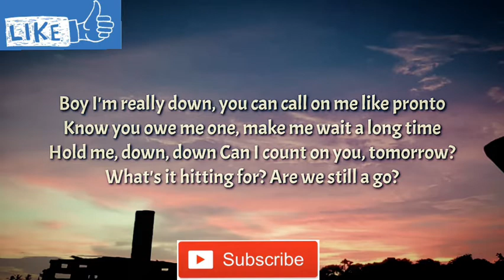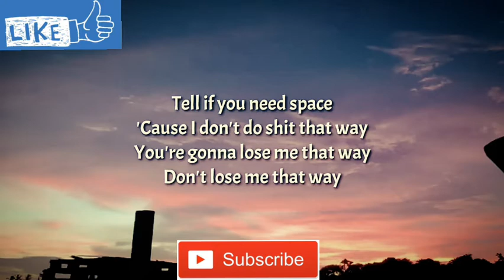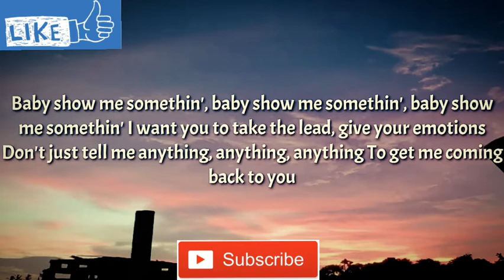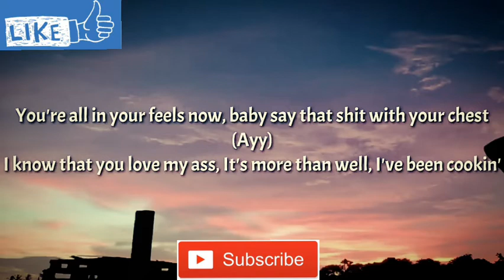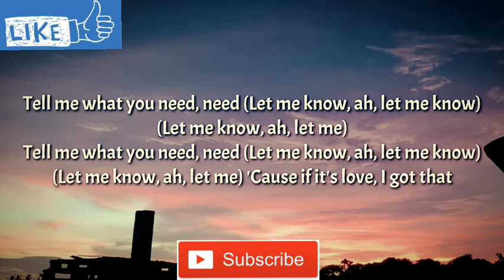JoJo_-_What_U_Need_(Lyrics)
[Verse 1]
Boy, I'm really down, you can call on me like pronto
Know you owe me one, make me wait a long time homie
Down, down, can I count on you, tomorrow?
What's it hitting for? Are we still a go?
Lingerie cool but the oversized tee make you act a fool
What you need? Tell me what you need
If you squeeze, boy, I got the juice
With a little bit of vodka
Unpack your childhood traumas
Tell me what it is? Tell me what it ain't?
Tell me what, why we even bother?

[Pre-Chorus]
Tell if you need space
'Cause I don't do shit half way
You're gonna lose me that way
Don't lose me that way
[Chorus]
Tell me what you need, need (Let me know, huh, let me know)
(Let me know, huh, let me)
'Cause if it's love, I got that
Got that, got that (Let me know, huh, let me know)
I know all about that (bout that)

[Verse 2]
Ayy
Surfin' on a wave, do you feel the same, same, same, bae?
Situations change, boy, I ain't got time to, play these games, games
If you want the same, same, same things
Put a rush on it, make it andale
Baby show me somethin', baby show me somethin', baby, show me somethin'
I want you to take the lead, give me your emotions
Don't just tell me anything, anything
Anything to keep me coming back to you

[Pre-Chorus]
Can't keep chasing your train (Chasing your train)
Can't keep sipping your drink (Sipping your drink)

[Verse 3]
Ayy
He say I got a goddess complex
But it's facts no flex
Turn PM to the AM, we
Laid out but we get no rest (No rest)
Great head, low stress (Uh)
Come and get blessed
You all in your feels now, baby, say that shit with your chest (Ayy)
I know that you love my ass
There's more to grab, I've been cookin'
Catch me by the oven, doing lunges, whippin' up goodness
Plant-based, all vegetables
My taste is impeccable
Sex make you confessional lil' baby (Baby)